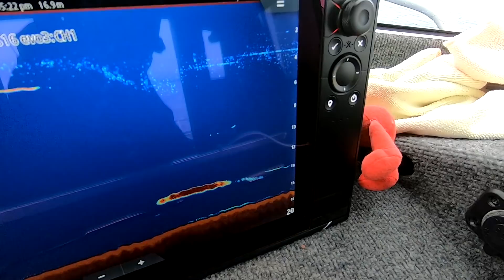Flog 77 // Silver Snapper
Our first Tasman Bay Snapper trip and we make the massive mistake of taking my boss the giant banana out with us for a snapper!

• SENATOR RH650 // From Haven Pleasure Boats // Nelson - New Zealand
• YAMAHA MARINE
• SIMRAD
• RICHMOND CARS AND COMMERCIALS